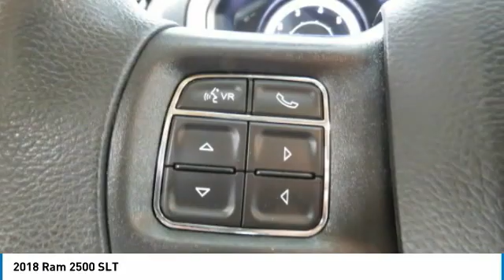2018 Ram 2500 Birmingham AL 209109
2018 Ram 2500 SLT

New Arrival! CarFax 1-Owner, -Bluetooth ABS Brakes Based on the excellent condition of this vehicle, along with the options and color, this Ram 2500 is sure to sell fast. brbrJim Burke Automotive, Where the Sale Never Ends! FREE Oil Changes & Wiper Blades for LIFE! brbr**All mileage shown is approximate. Demonstrations and test drives will alter original inventoried mileage.